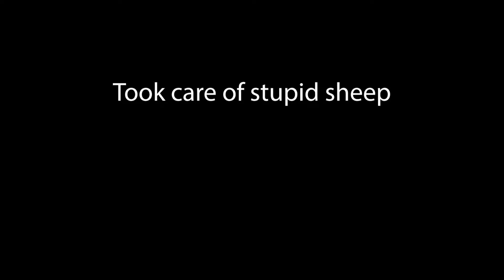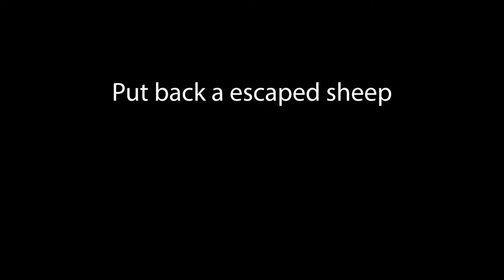Moving to the Nether: The Sequel - I Still hate my neighbors [4]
Welcome to another part of me trying to live in the neither! Watch me go insane and also I have a weird intro to this one. Just a heads up.